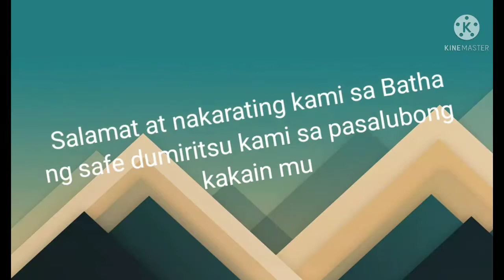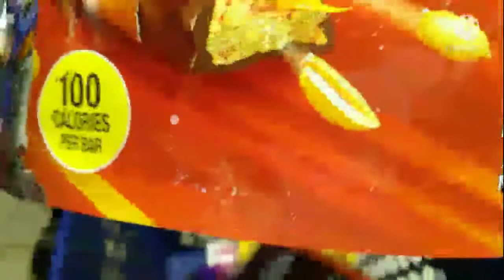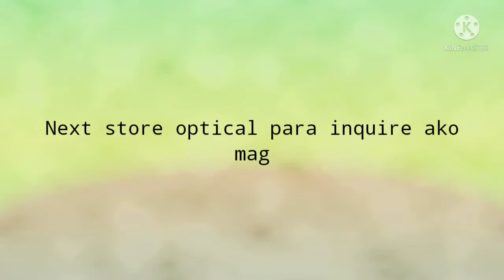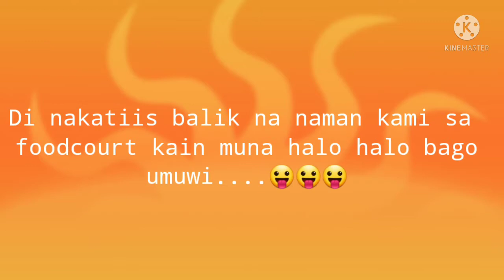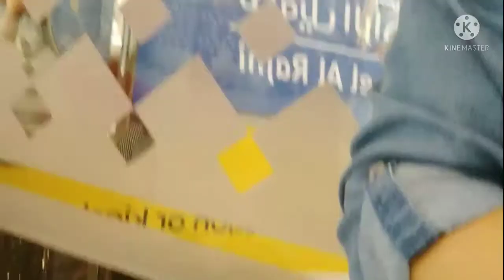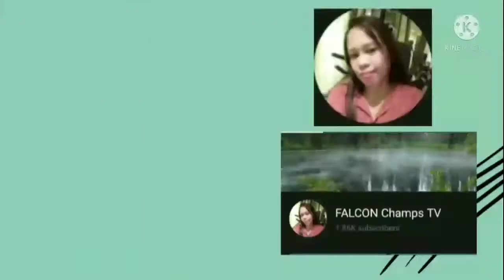Saturday Day off Punta ng Batha|Mamili ang Kasama ko ng chocolate Pampasalubong sa Pinas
@Saturday off going to Batha
@Batha Riyadh Ksa